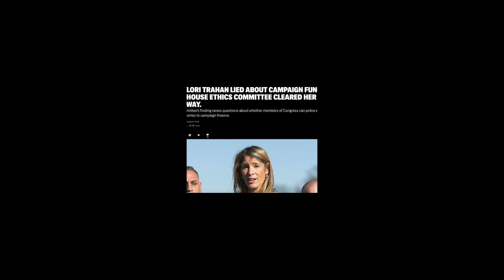Lori Trahan Trailer